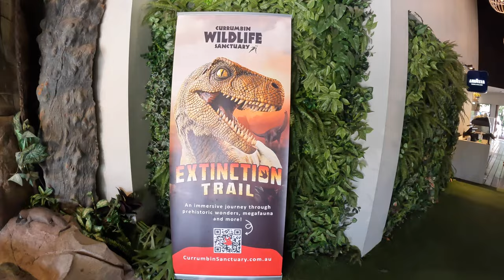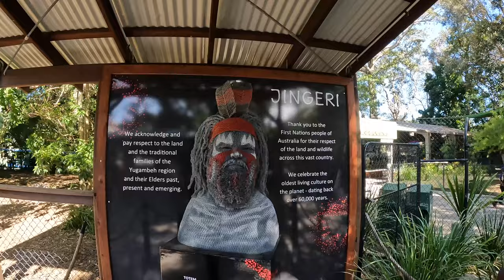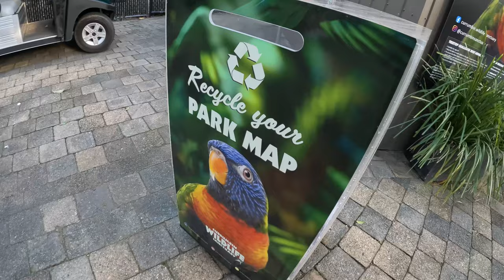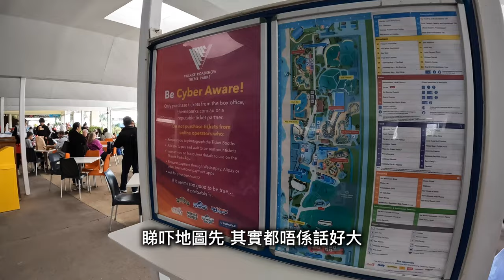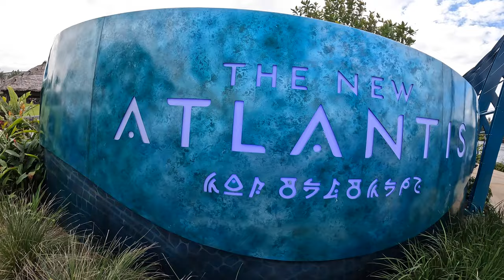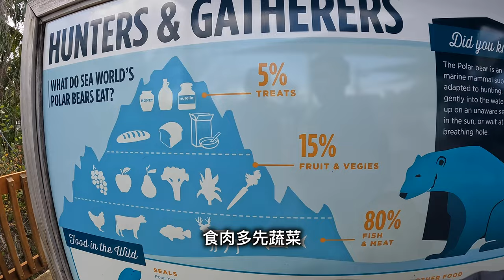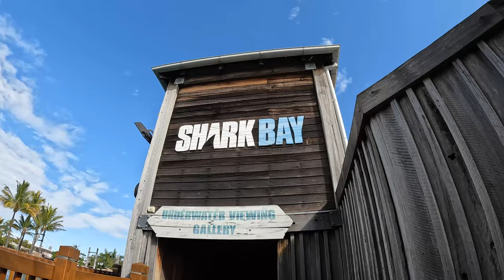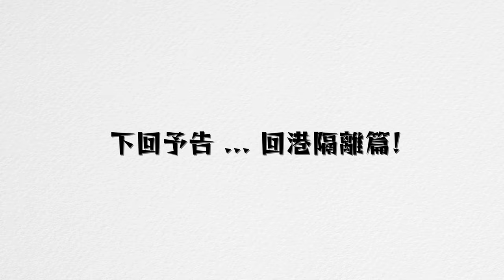澳洲黃金海岸半馬 | 庫倫賓野生動物園 Currumbin Wildlife Sanctuary | 海洋世界 Sea World｜親親大自然 | 放肆篇 - 下集 | EP. 4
嚟到Gold Coast，梗係要去睇動物，親親大自然。比完賽之後去咗庫倫賓野生動物園Currumbin Wildlife Sanctuary同海洋世界 SeaWorld ，去片🫰🏻！

順便follow埋我呀🙏🏻!
Instagram(coaching): linkage_sports
Strava: Ling Lau